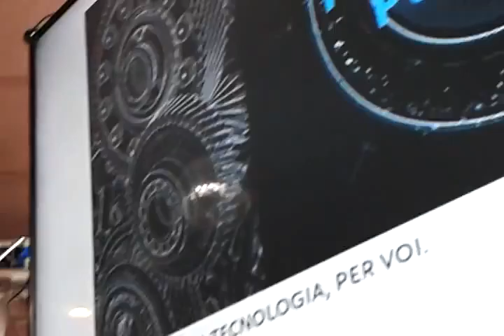Paolo Andreucci e Peugeot Best Technology Experience